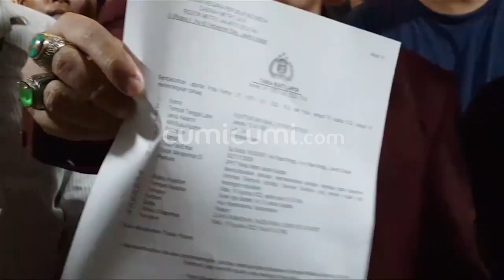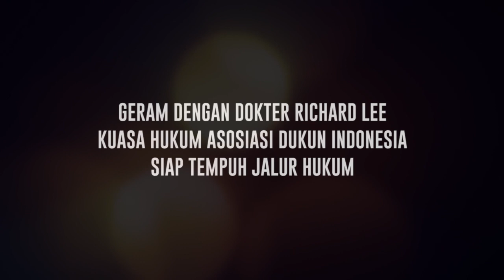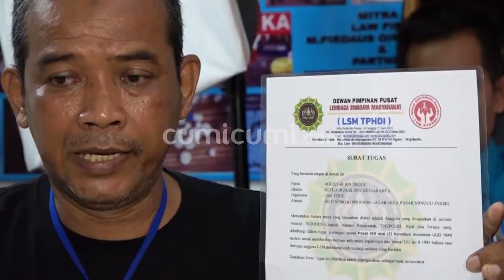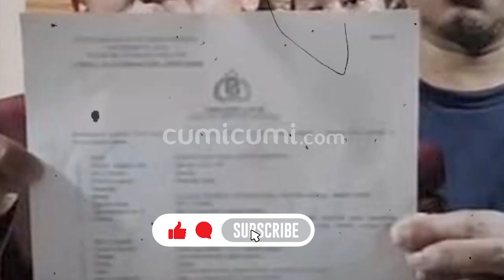Viral Gegara Jarum Pentul, Seperti Ini Dr Richard Lee Tanggapi Somasi Persatuan Dukun Indonesia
Firdaus selaku kuasa hukum Asosiasi Dukun Indonesia mengaku geram dengan Richard Lee dan Marcel Radhival. Firdaus bahkan sudah melayangkan surat somasi terhadap Richard Lee lantaran melanggar kesepakatan yang sudah dibuat secara lisan. Lalu seperti apa tanggapan Richard Lee terkait hal itu?